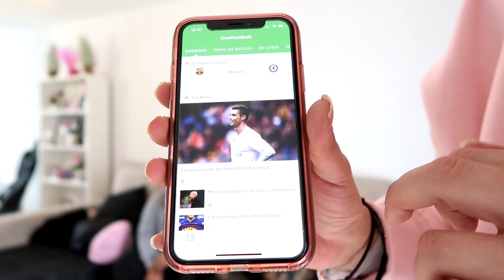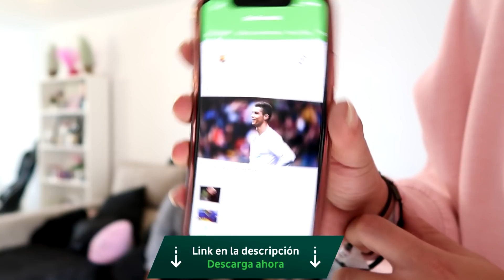EL RETO DE BAILE MAS AGOTADOR DEL MUNDO!!